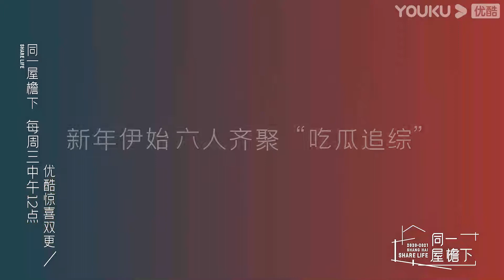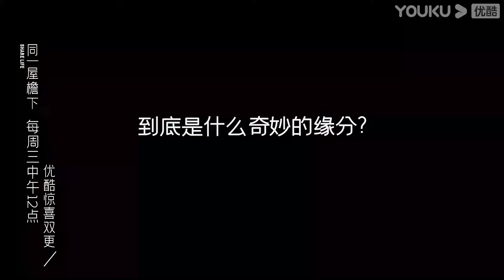预告：屋檐吃瓜团跨年心愿大公开，《同一屋檐下》和你共迎2021 | 同一屋檐下 第一季 | 邓紫棋/陈建斌/魏大勋/李诞/曾可妮/杨笠 | 优酷 YOUKU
【同一屋檐下 第一季】《同一屋檐下》以魔都上海为背景，以“共享生活”为切入口，聚焦当下社会中都市年轻人不同的生存状态和人生境遇。不同年龄、不同职业、不同性别的嘉宾，因为种种原因来到“同一屋檐下”。在这里，他们将遇到新的伙伴，接触到更多领域的事物，开启自己人生的新阶段。
嘉宾：邓紫棋/陈建斌/魏大勋/李诞/曾可妮/杨笠